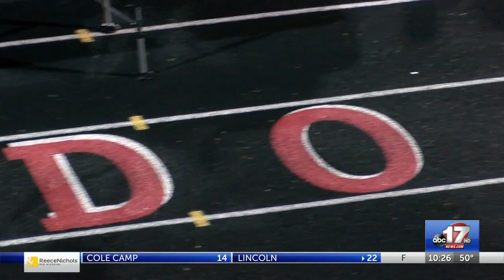SportsZone Football Friday 2021: Week 10 scores and highlights